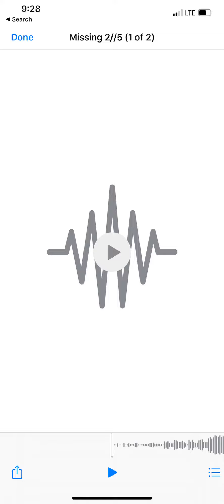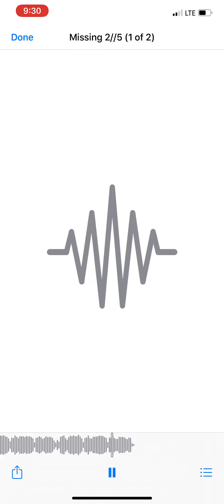Missing 2/5ths Roc Marciano history instrumental